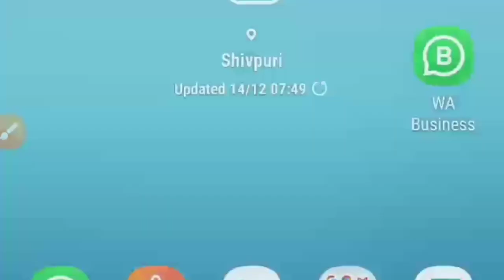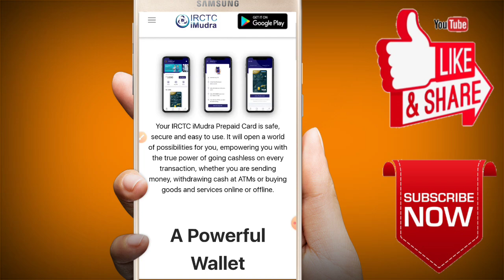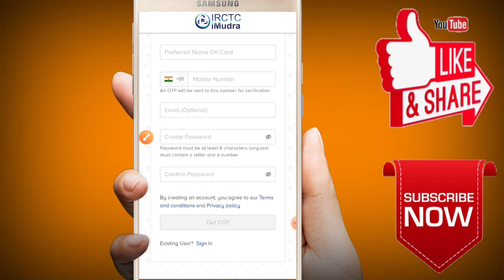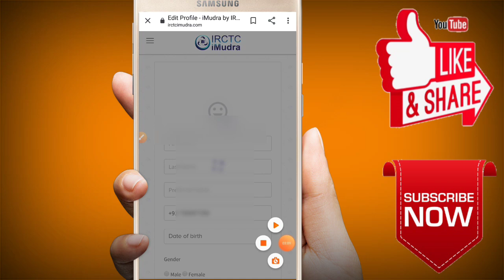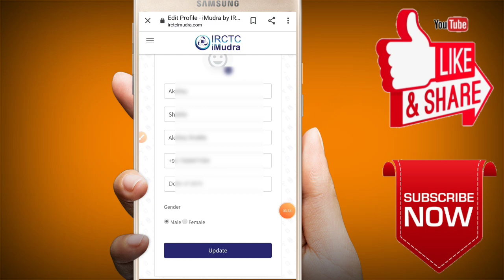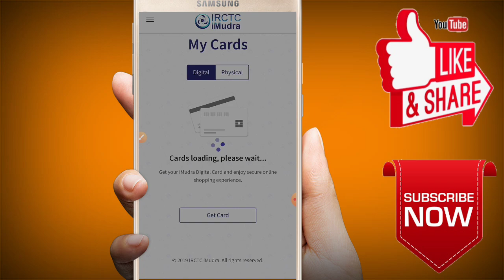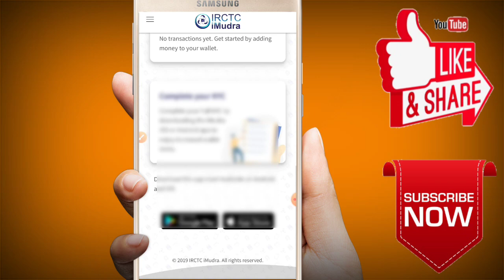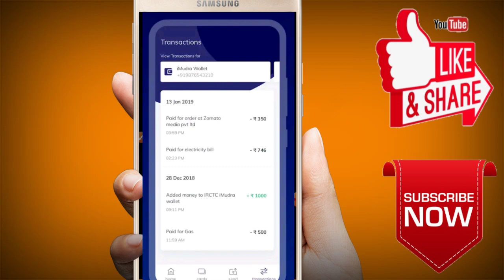How to Create iMudra Account | Irctc iMudra Wallet kya hai | iMudra कैसे यूज़ करें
हमारे टेक्निकल अक्षय जी यूट्यूब चैनल में

दोस्तों उम्मीद करता हूँ वीडियो अच्छा लगेगा।
वीडियो पसंद आये तो कृपया लाइक शेयर और कमेंट करें।

हमारे और भी वीडियों देखने के लिए नीचे लिंक पर क्लिक करें